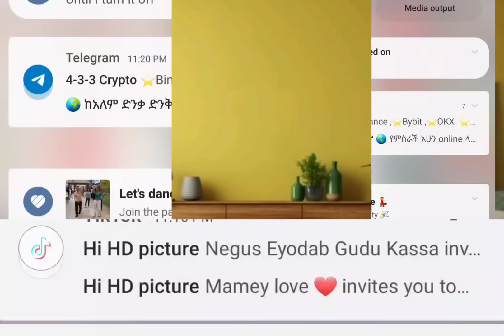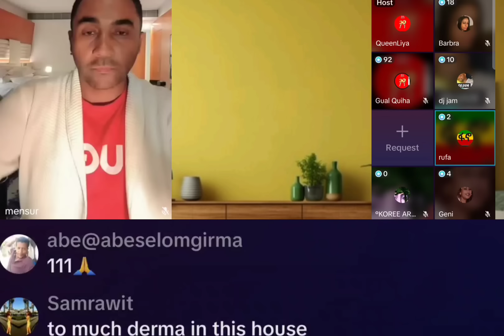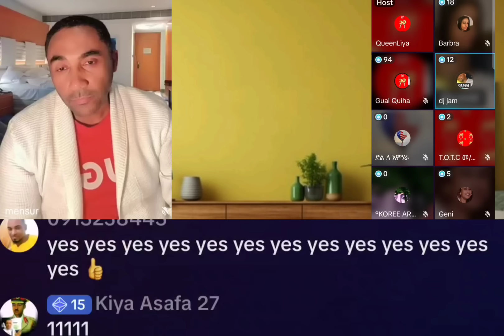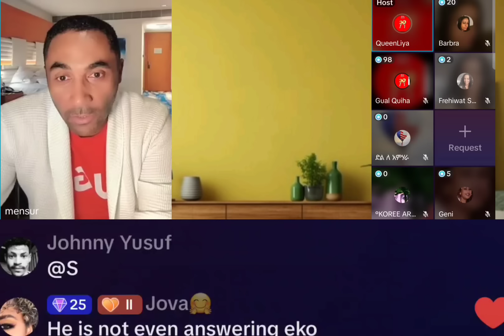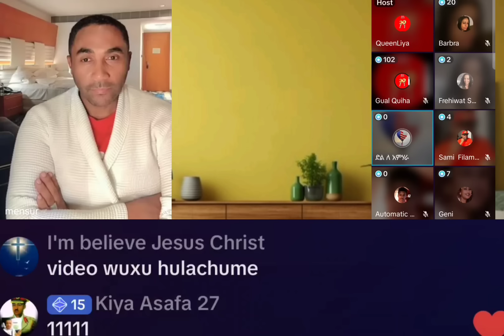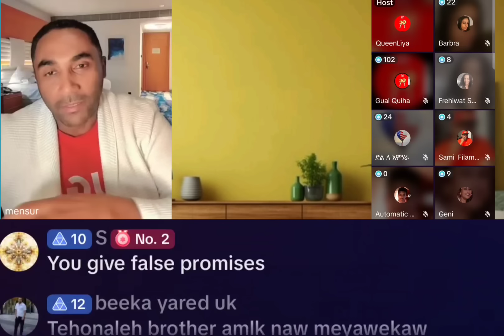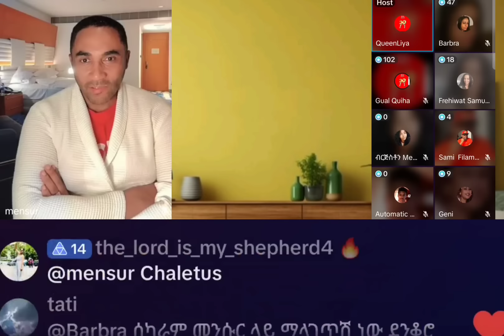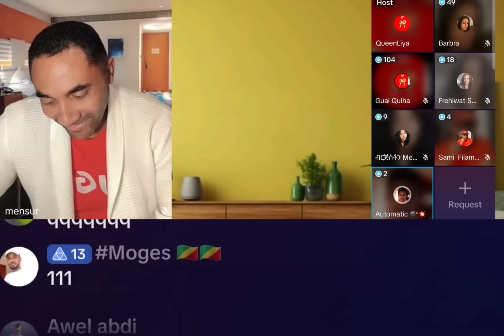How የመንግስት ቅጥርኛ ነህ መንሱር ጀማል ዱባይ ላይ#tiktok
አፕ , አፕ

# ካናዳ

# ካናዳ ለመሄድ

# ካናዳ ፕሮሰስ

online_money , e commerce amazon , e commerce website